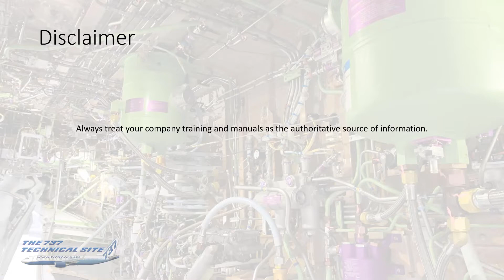737 Hydraulics - Wheel Well Tour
A guided tour of the hydraulic systems and components in the wheel well of a Boeing 737-400.
0:00 Intro
0:33 System B components
7:02 Refill point
7:52 Standby system components
9:29 The PTU
10:13 System A components
12:37 NG/Max differences